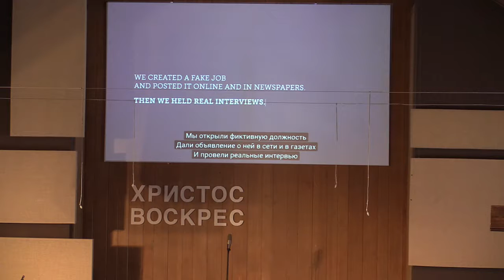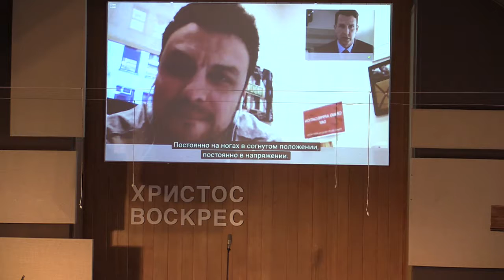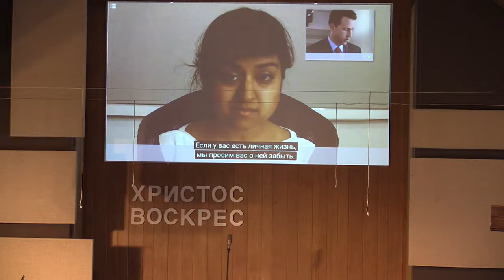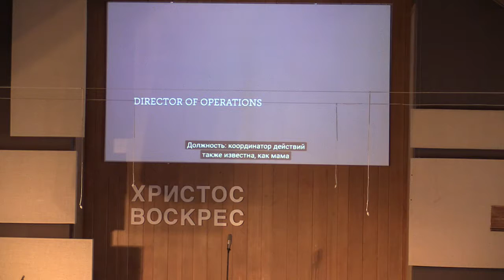Church of Love 5.8.16 Mothers Day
Church of Love Mothers Day Service
Sermon: Andrei Makarenko